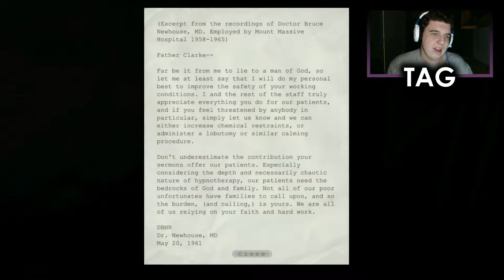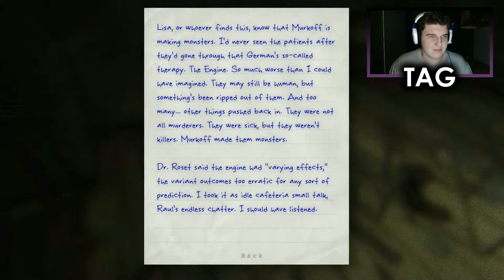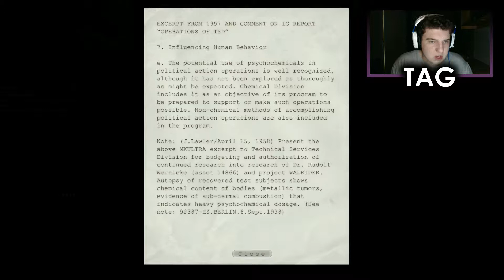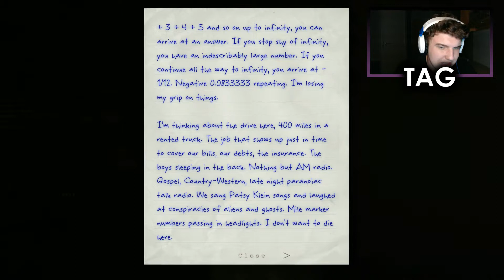WHISTLEBLOWER (P2) | Outlast [Ep. 11]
In this episode we narrowly escape the buzz saw cannibal several times, nearly getting scorched in a crematorium at one point. Eventually we escape the hospital and enter the recreational area, where the escaped patients cause more mayhem...

PSN - BritishGamerX98
Steam - michael.hillyard98